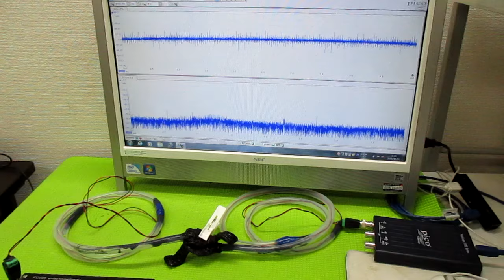メガヘルツの超音波発振制御プローブ ultrasonic-labo